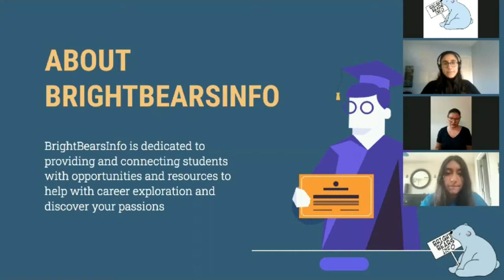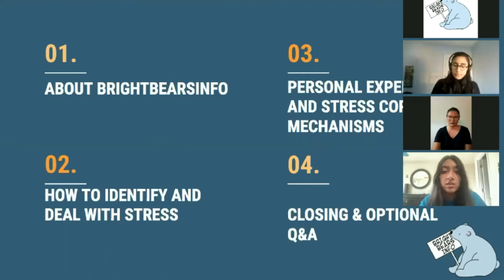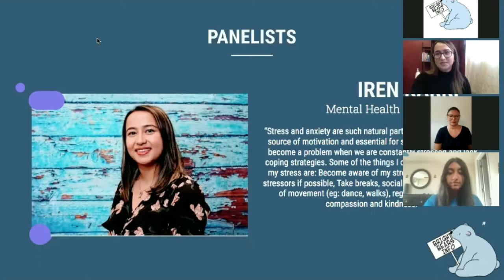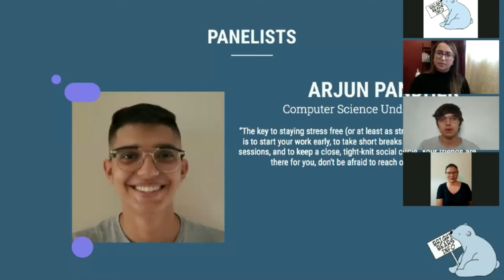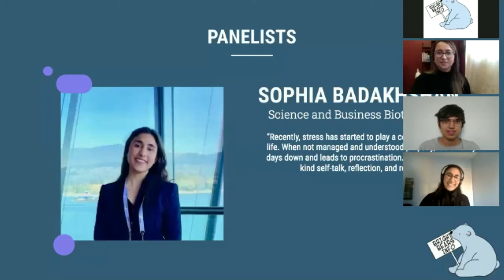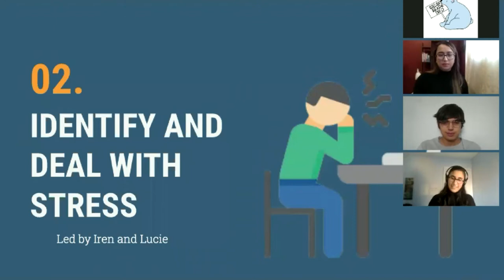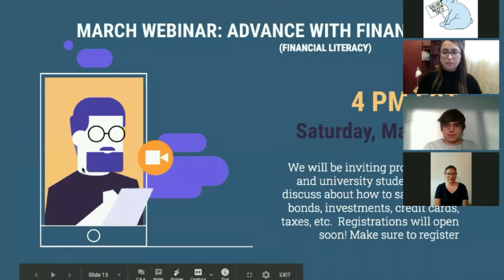Stress Coping 101 | BrightBearsInfo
Are you stressed with school or work? Do you want to learn how to cope with stress without causing harm to your body?

Hello everyone!
Stress Coping 101 is part of the monthly webinar series. In this webinar, we had the pleasure of inviting 4 amazing guests to come and speak about Stress Coping. To begin, Iren and Lucie demonstrated how to identify and deal with stress with educational exercises. Then Arjun and Sophia discussed their personal experiences and some stressing mechanisms to help reduce stress and to also help manage your time better. We hope you all enjoy the video whether you are someone who wants to know how to deal with stress, a high school student, or someone who needs tips and advice. And if you are someone who wants to relieve stress then it will be fun to hear some advice to relieve yourself!

Chapters:
0:00 Introductions
6:52 How to Identify and Deal with Stress
30:53 Personal Experiences and Stress Coping Mechanisms
42:32 Q&A
52:49 Closing